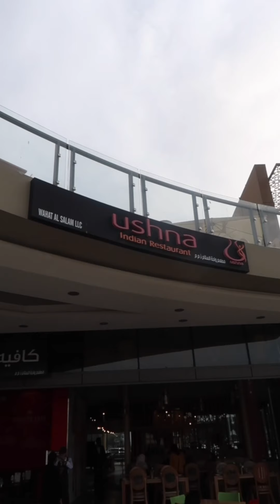Nairuz Reviews Ushna in Majaz Sharjah